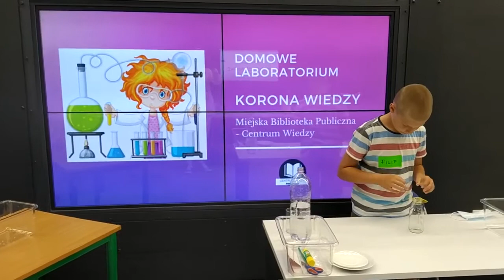Woda - napięcie powierzchniowe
Witamy w Laboratorium Korona Wiedzy - zrób to sam.
Na pierwszych wakacyjnych zajęciach robiliśmy doświadczenia z wodą, sprawdzając przy tym jej właściwości. Sami sprawdziliśmy co to jest napięcie powierzchniowe. Dla tych, którzy nie wiedzą, wyjaśniamy, że jest to zjawisko fizyczne występujące na styku powierzchni cieczy z ciałem stałym, gazem lub inną cieczą przejawiające się tym, że zachowuje się ona (woda) jak napięta, sprężysta błona.
Doświadczenia są proste i można je wykonać samemu w domu, a przy okazji zdobyć lub poszerzyć wiedzę.